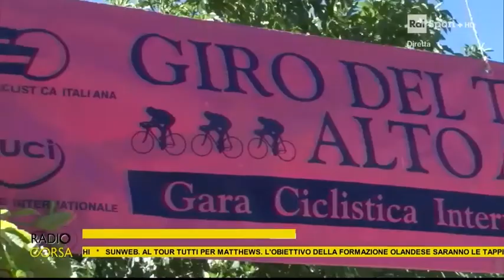Sportissimo: servizio di radiocorsa RAI sul 24° Giro del Trentino Donne Elite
servizio di radiocorsa RAI sul 24° Giro del Trentino Donne Elite edizione 2017 da Nago-Torbole a Faedo Pineta